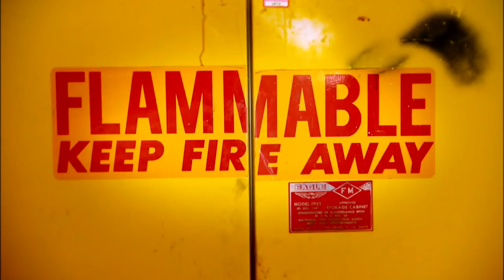Would Night Vision Goggles Help Drivers in the Dark? | MythBusters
You would think night vision goggles would help, but that might not be the case.